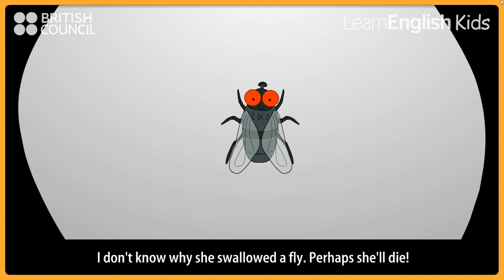There Was an Old Woman Who Swallowed a Fly | Classic Children's Song | British Council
Enjoy the timeless children's song "There Was an Old Woman Who Swallowed a Fly," presented by the British Council! This quirky, fun song is perfect for young children and ESL learners to sing along and practice their English. Follow the silly story of the old woman who swallows various animals—what happens next? Find out as you sing along!

This classic tune is great for learning new vocabulary, sequencing, and storytelling.

Sing along to the famous lyrics: 🎶 There was an old woman who swallowed a fly, I don't know why she swallowed a fly, Perhaps she'll die... 🎶

Have fun learning English with this beloved classic!

Would you like some search tags for this video too?